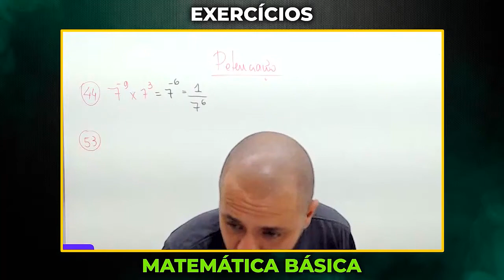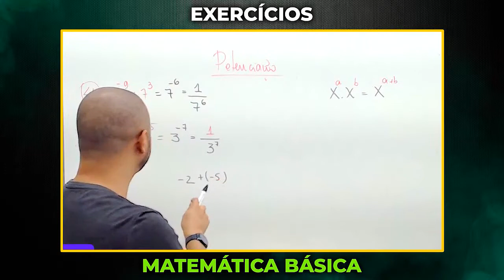POTENCIAÇÃO - RESOLUÇÃO EXERCÍCIO - MATEMÁTICA BÁSICA